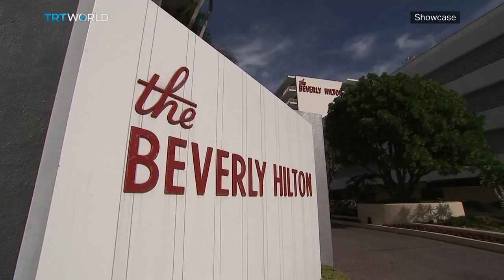Hollywood Film Awards, Tchaikovsky & 2018 Autumn Art Auctions | Full Episode | Showcase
In this episode of Showcase:

2018 Autumn art auctions:  0:59
Tim Schneider, Art Business Reporter at Artnet News: 3:52
Hollywood Film Awards: 9:29
125 years after Tchaikovsky: 12:48
John Suchet, author of 'Tchaikovsky - The Man Revealed': 14:39
Lello Bookstore of Porto: 21:06